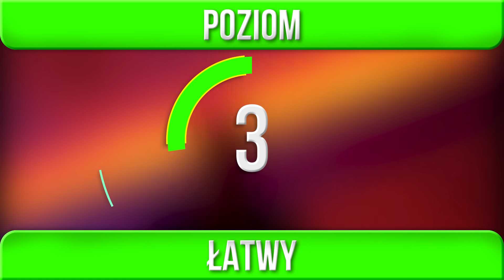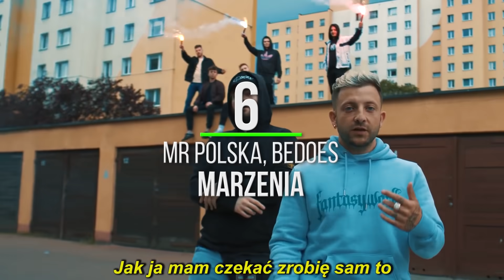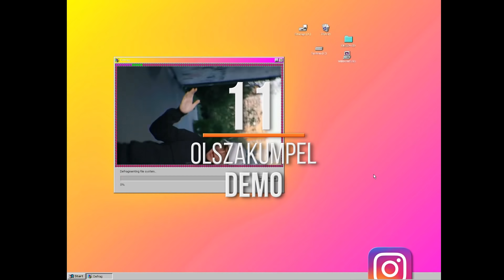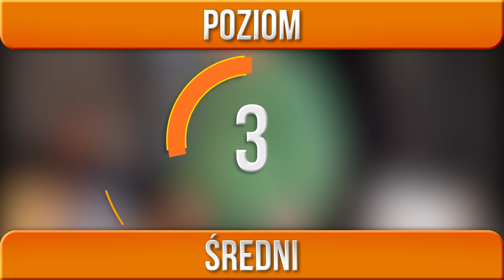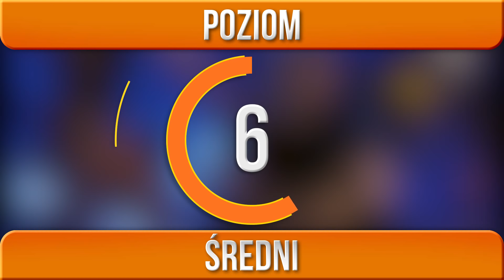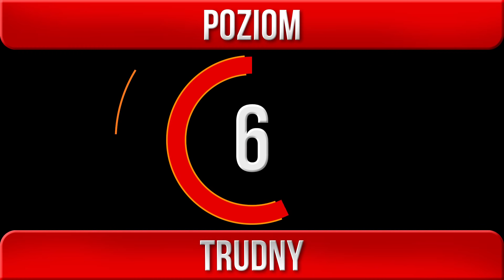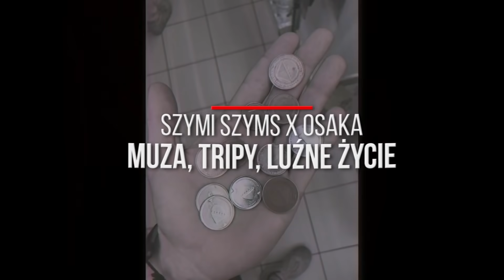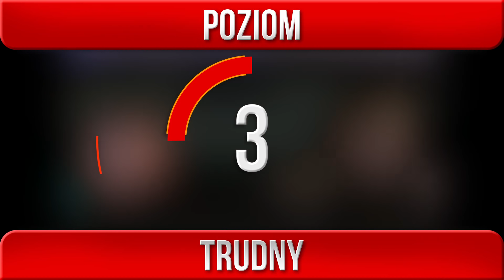ZGADNIJ JAKA TO PIOSENKA - POLSKI RAP/TRAP 2020 #3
Witaj! 🐳
wdzięczny! ❤️

Niektóre fragmenty są krótsze ze względu na prawa autorskie.